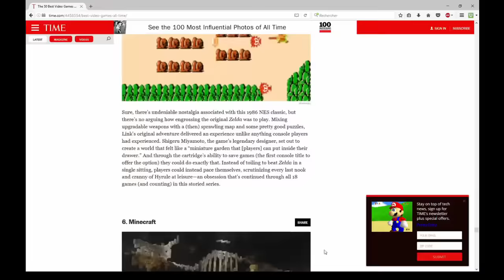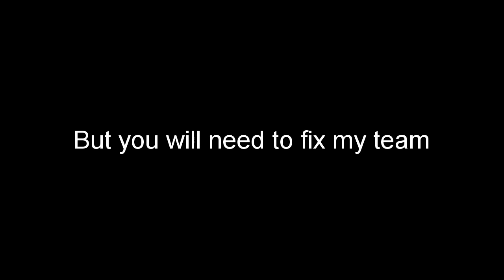Caribbean Conquest| Early Alpha: Leaked footage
Good old France Vetzerg has been asked to test the sinking animation for Caribbean conquest Alpha. I think its safe to say that never a feature has been that well tested in history of gaming.